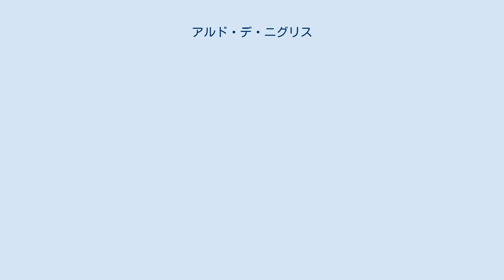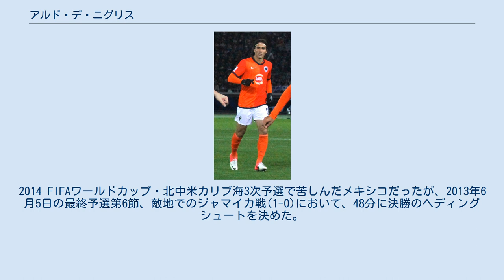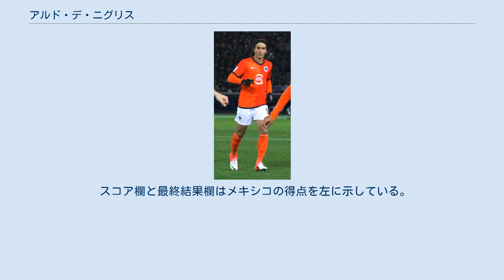アルド・デ・ニグリス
クルブ・ネカクサの選手
ヘスス・アルド・デ・ニグリス・グアハルド（Jesús Aldo de Nigris Guajardo, 1983年7月22日 - ）は、メキシコ・ヌエボ・レオン州モンテレイ出身の元サッカー選手。
元メキシコ代表である。
 CFモンテレイ 2009年11月15日、兄のアントニオ・デ・ニグリスが心臓発作によって死去した。
アントニオの死去後初の試合は11月21日に行なわれたクラブ・アメリカ戦であり、後半2分に挙げた得点を彼にささげた。
アペルトゥーラ2009プレーオフ準決勝のデポルティーボ・トルーカ戦では2得点し、決勝のクルス・アスルでも得点して優勝に貢献した。
1年後にもリーグ優勝したが、今度はサントス・ラグナを破って優勝を決めた。
2011年4月27日、2010-11シーズンのCONCACAFチャンピオンズリーグ決勝でレアル・ソルトレイク（アメリカ）を破って優勝した。
4得点したアルドはチームメイトのウンベルト・スアソとともに得点王に輝いた。
2015-16シーズンよりCDグアダラハラからモンテレイに復帰した。
 2010年2月、ボリビア戦とニュージーランド戦のためにメキシコ代表に招集され、ボリビア戦(5-0)で途中出場してデビューした。
ニュージーランド戦(2-0)で初めて先発出場し、前半のみプレーした。
その後、全治3ヶ月の怪我を負ったため、ハビエル・アギーレ監督は2010 FIFAワールドカップに出場するメンバーからアルドを外した。
2011年3月29日、ベネズエラとの親善試合で代表初得点を挙げた。
同年にはCONCACAFゴールドカップのメンバーに選出され、エルサルバドル戦(5-0)では後半途中から出場して得点した。
キューバ戦(5-0)でも途中出場ながら得点した。
準々決勝のグアテマラ戦(2-1)でもやはり試合途中から出場して得点した。
準決勝のホンジュラス戦(2-0)では前半ロスタイムにヘディングで先制点を挙げて決勝進出に貢献した。
決勝ではアメリカを4-2で下して優勝。
4得点を挙げたアルドは得点ランキング2位となった。
2014 FIFAワールドカップ・北中米カリブ海3次予選で苦しんだメキシコだったが、2013年6月5日の最終予選第6節、敵地でのジャマイカ戦(1-0)において、48分に決勝のヘディングシュートを決めた。
 イタリア国籍も保持している。
スポーツブランドのアンダーアーマーとスポンサー契約を結んでいる。
長兄のアルフォンソ・デ・ニグリスは俳優でありモデルである。
次兄のアントニオ・デ・ニグリスもフォワードとしてプレーするサッカー選手だったが、AEL 1964在籍中の2009年に心臓発作によって死去した。
31歳だった。
 スコア欄と最終結果欄はメキシコの得点を左に示している。